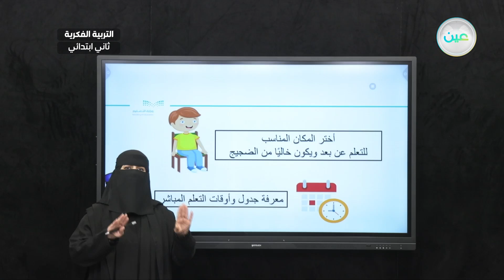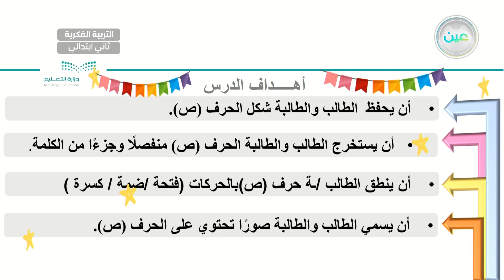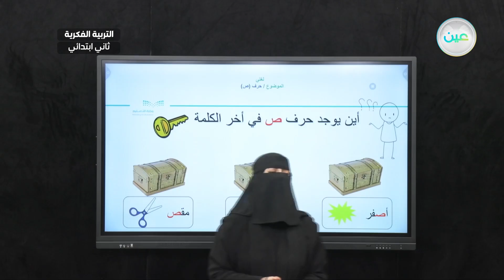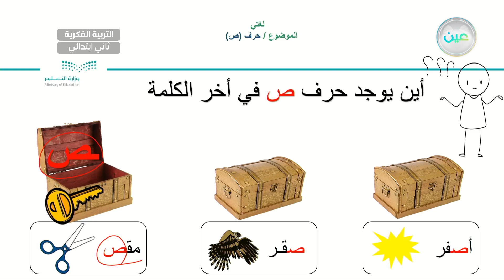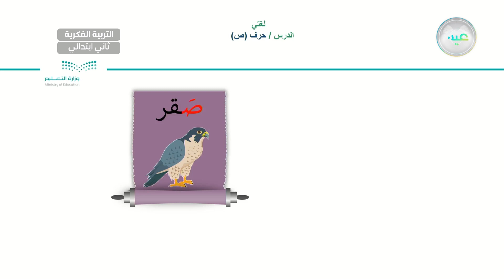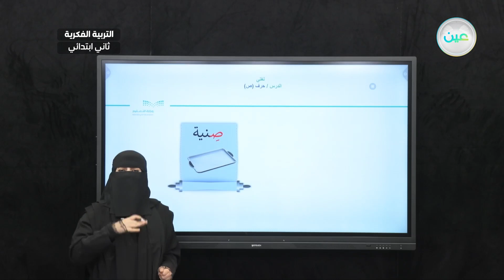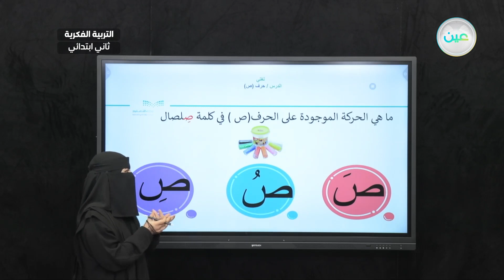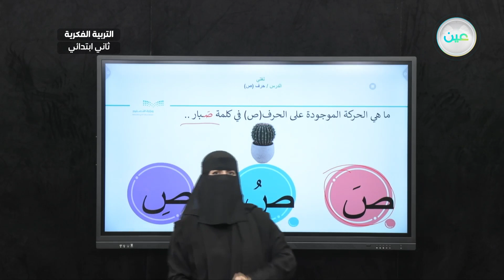حرف ص (3) - لغتي - ثاني ابتدائي فكري2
الحصة 6 - الخميس - الأسبوع السابع - ثاني ابتدائي فكري2